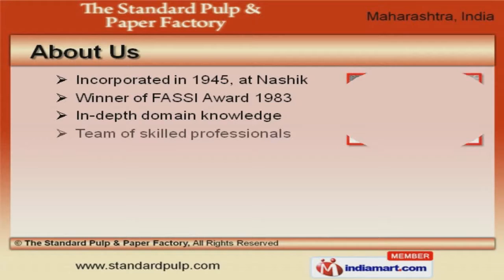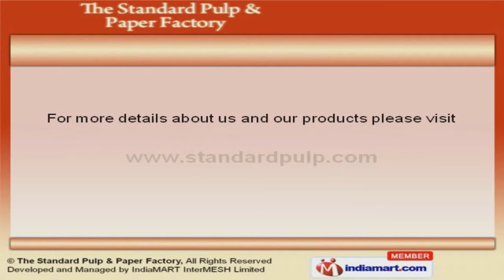Filter Pads & Papers by The Standard Pulp & Paper Factory, Nashik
Welcome to The Standard Pulp and Paper Factory, Manufacturer and Exporter of Filter Pads and Accessories. The company was incorporated in 1945 at Nashik. We are the winner of FASSI Award 1983 and our products are applicable in Pharmaceutical, Laboratories and Chemical industries. Client centric approach, Competitive market prices and efficient performance are the factors that help us to stay ahead of our competitors. We offer a vast range of Cellulose Filter Pads, Filter Paper Circles and Packs. Our Filter and Cellulose Filter Pads are well known for their durability. Agriculture Pads and Filter Paper are in huge demand across the global markets. Our Filter Paper Circles and Packs are widely acclaimed in the market. BR Filter Packs and Filter Paper Rolls are well known for their reliability. Filter Cartridges and Cellulose Extraction Thimbles are some of our best selling products.